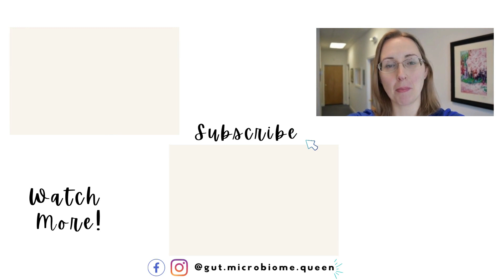SIBO Forever because of Adhesions..?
Adhesions or scar tissues can be a root cause for SIBO (small intestinal bacterial overgrowth) as it restricts the motility of our gut. Are you really doomed to have SIBO once you have adhesions in your intestines?